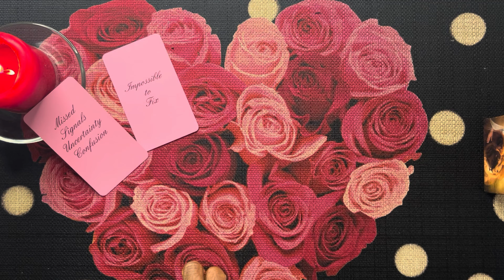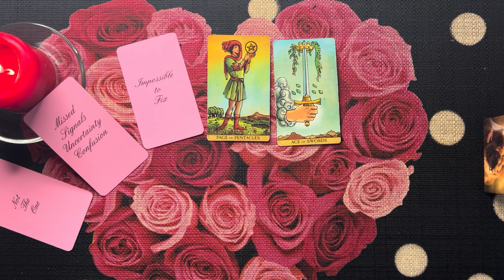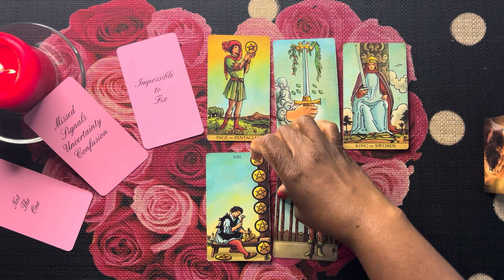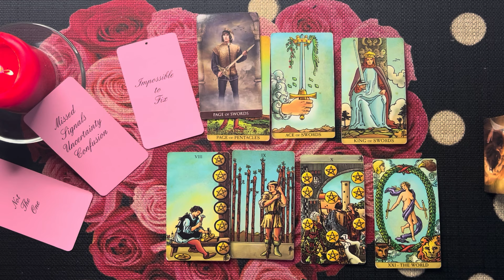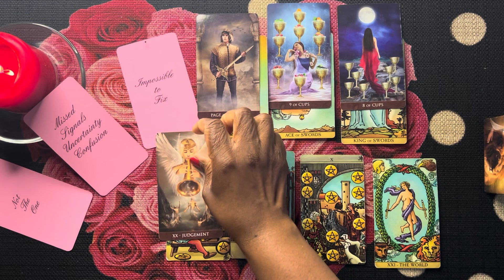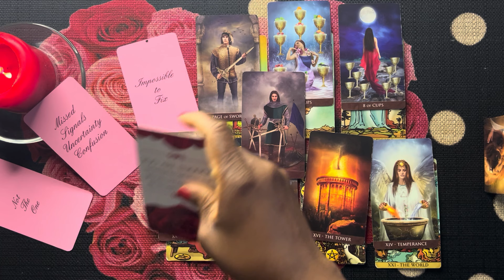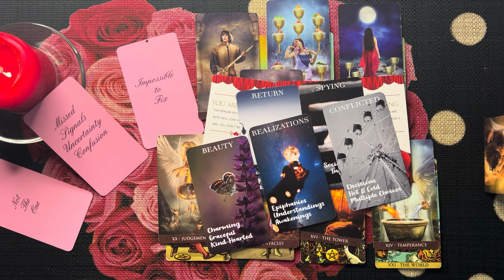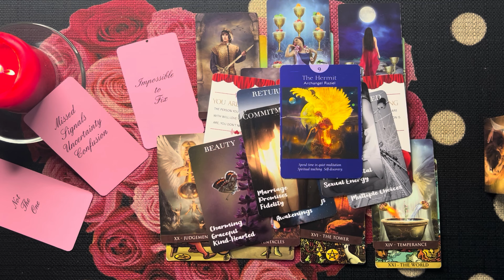Pisces: Feburary: ❤️What They Don’t Want You to Know💕